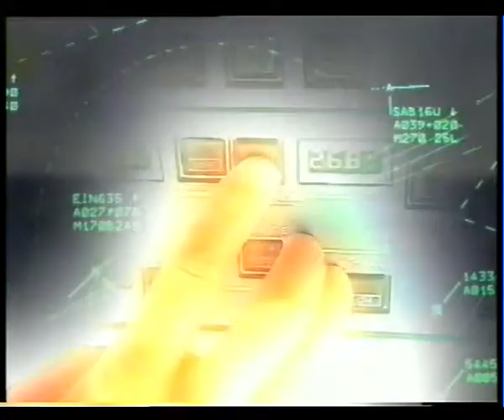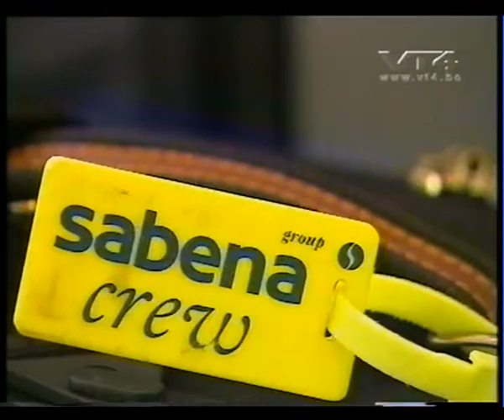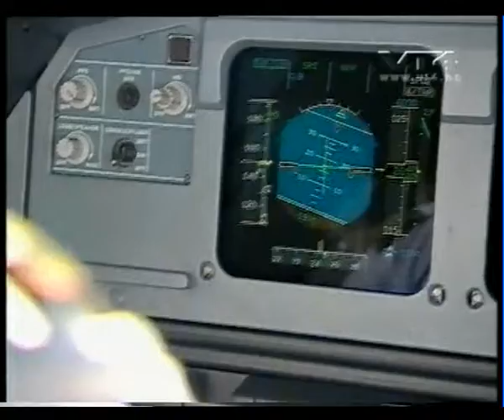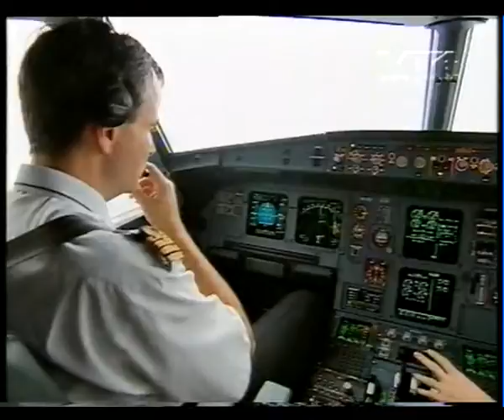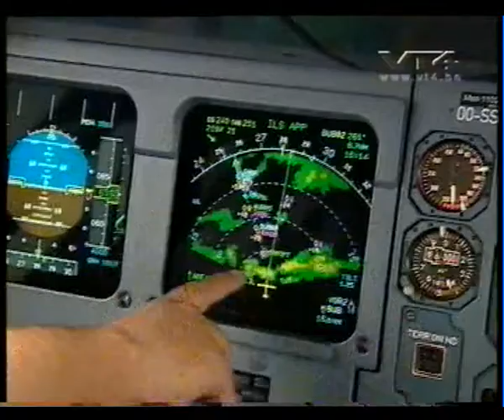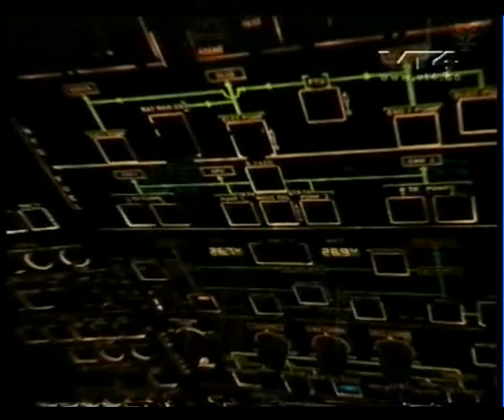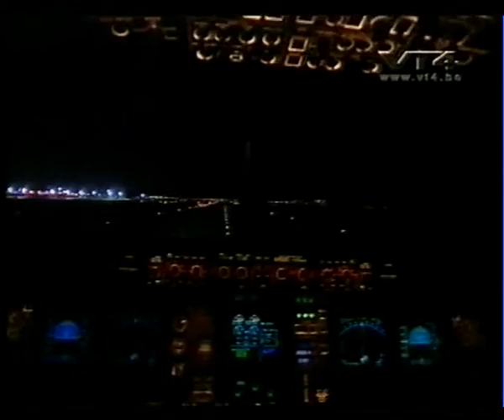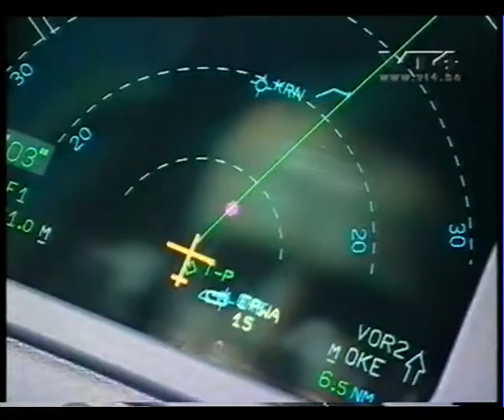Sabena - Piloten s01e01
PILOTEN - Docu Sabena- 12/13/14 en 15 maart 2001

De moeilijkheden bij Sabena zijn voorlopig achter de rug en het voorbestaan van de maatschappij is op middellange termijn verzekerd. Dat kon uiteraard niet zonder het vliegend personeel, dat hiertoe ook zijn steen heeft bijgedragen.
Het zal ten andere in de toekomst geconfronteerd worden met wijzigende arbeidsomstandigheden, maar hun leven zal er niet minder druk door worden. Dat blijkt uit de vierdelige reeks "Piloten"
die een aantal Sabenapiloten volgt en hun leven toont zoals het is. Vliegen heeft voor vele mensen nog iets mythisch, buiten het gewone, zelfs magisch.

Het beroep van piloot wordt daarom vaak omgeven met een aura van quasi-onbereikbaarheid dat zou zijn weggelegd voor de happy few, voor een elite. Toch is het voor de personen in kwestie evengoed een dagelijkse broodwinning, in principe een beroep als een ander. De makers van 'Piloten' hebben tijdens het draaien van deze reeks gemerkt dat alle piloten die ze volgden (Sabena had op dat moment tenminste - 700 piloten in dienst), wel trots zijn op wat ze doen, maar zeker niet teveel het glamoureuze aspect benadrukken. Het is gewoon hun beroep. Een boeiend beroep, maar toch. Eigenlijk wordt een deel van de glamour in deze reeks ontluisterd. De piloten worden gevolgd als ze 's morgens thuis vertrekken, afscheid nemen van hun partner, hun vluchtplan opstellen op de luchthaven, alles checken en dubbelchecken, opstijgen, landen en gaan slapen.

Maar er is meer. Alle piloten beseffen maar al te goed dat ze verantwoordelijk zijn voor de levens van een groot aantal mensen. Ze kunnen zich geen enkele fout, geen enkel concentratieverlies veroorloven. Alle piloten die werden gevolgd, zijn eigenlijk gezondheidsfreaks. Ook al omdat ze twee keer per jaar aan grondige medische tests worden onderworpen. Vandaar dat ze heel erg bezig zijn met wat ze eten, én met hun conditie. Maar als ze praten, is het doorgaans toch over hun passie: vliegen. 'Piloten' is gemaakt met de welwillende samenwerking van Sabena en dat levert exclusieve en uitzonderlijke beelden op. Er kon vrij gefilmd worden in cockpits.